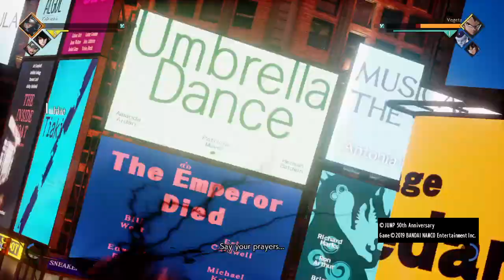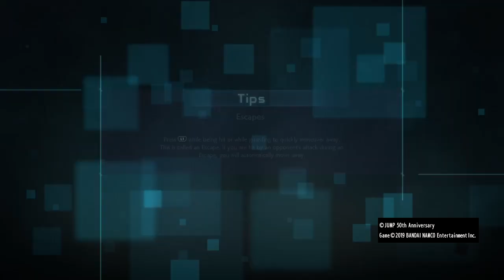Hard skin arrancar reanimation n Strong body